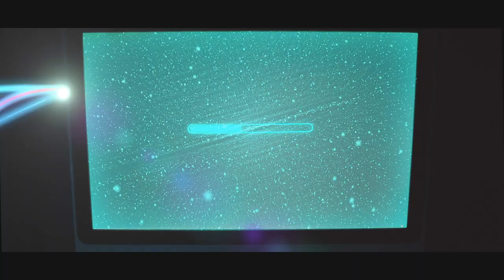Beats Stealers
MK production, The Beat Crush and Resonant Arts presents:

              "Beats Stealers" movie, 2011

director: Maxim Kulagin
screenplay: Maxim Kulagin
soundproduction: Leonid "C.L." Sheshenin
cast: Leonid "C.L." Sheshenin, Andrey "UNICRO" Kuznetsov